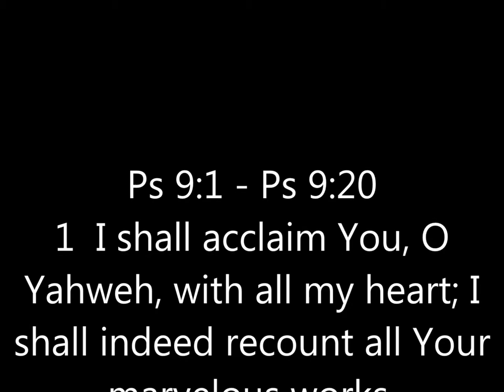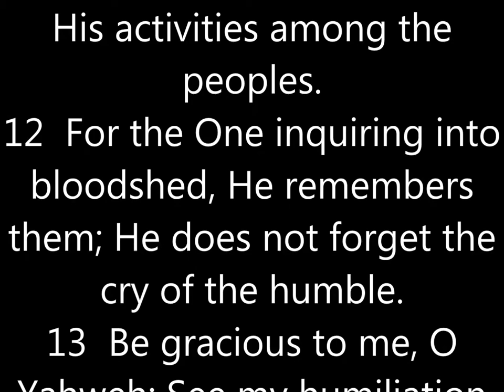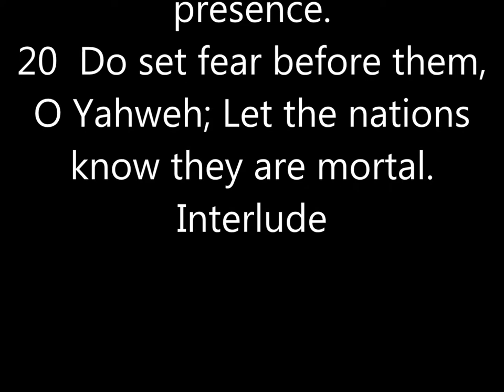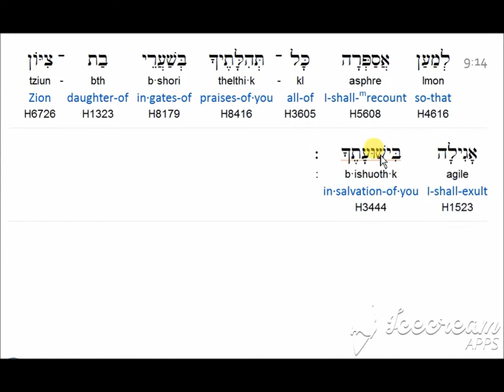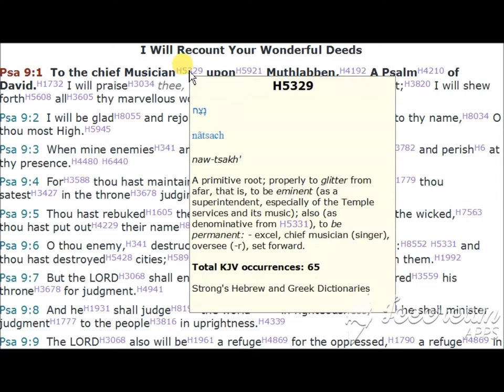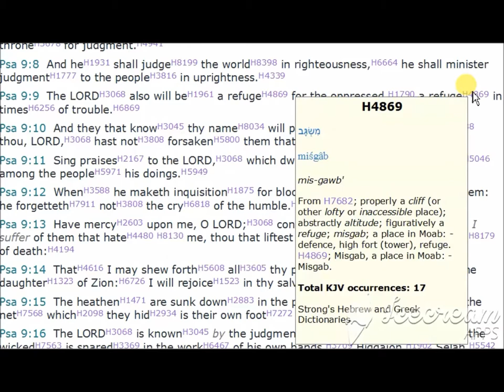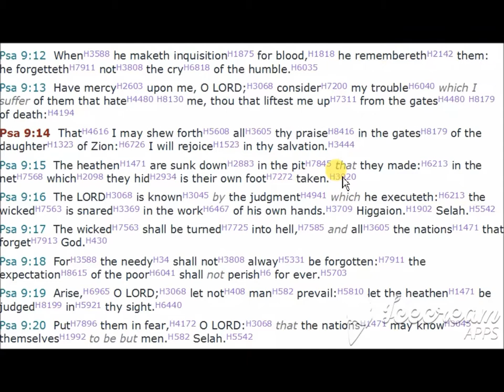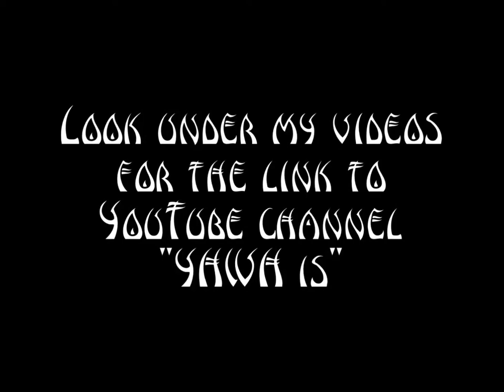Psalm 9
("like" and leave a comment )

Hidden Mountain